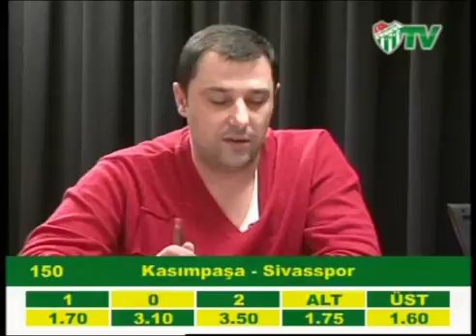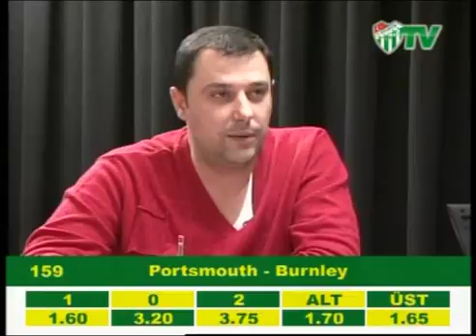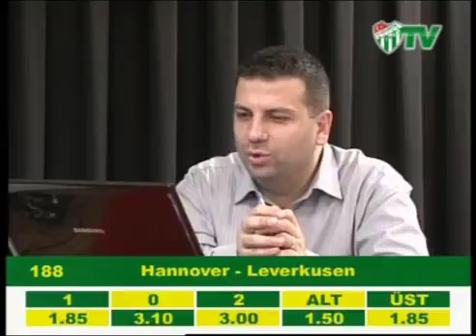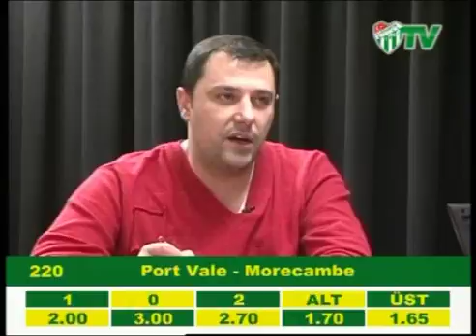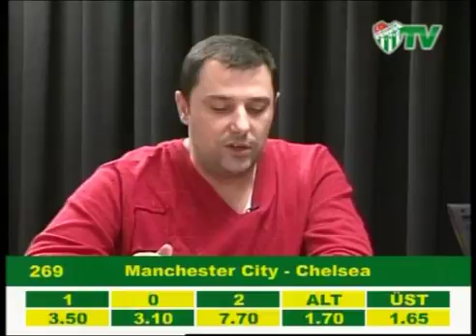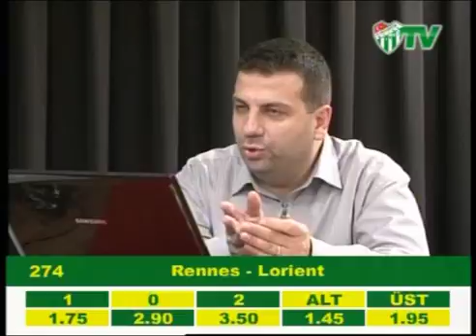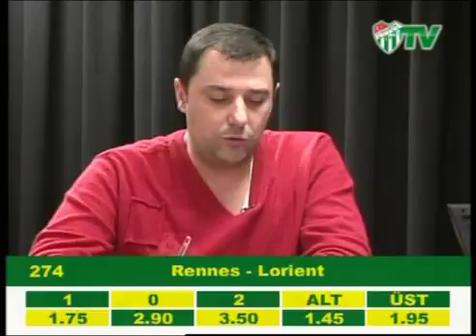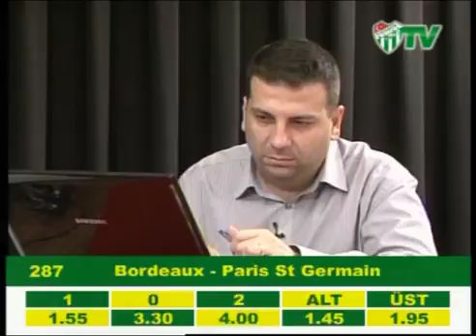04.12.2009 İddaa Cumartesi Programı (04.12.2009)